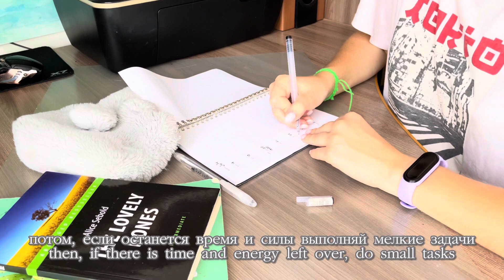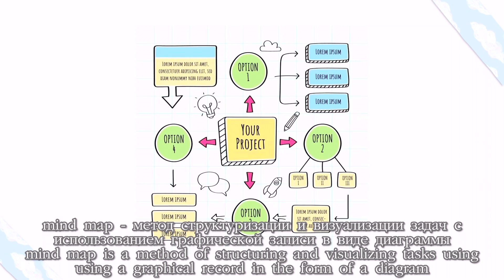как я планирую?📚| день Х | советы + бонус | eng&kor subs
поделись этим видео с друзьями, чтобы продвинуть мой канал💗

•как я планирую? в этом видео я покажу тебе как удобно и быстро планировать свою неделю, месяц или жизнь. обязательно досмотри это видео до конца, там будет бонус! для удобства, можешь воспользоваться таймингом и выбрать интересующую тебя тему. я стараюсь улучшить качество видео и текста, поэтому мне важна твоя оценка^^ в комментариях ты можешь делиться своими эмоциями от этого видео, я всё читаю!

(study with dasha)

~тайминг~
0:00 заставка и план видео
0:15 1. назначь день Х
1:01 2. расставь приоритеты
1:28 3. подумай и запиши планы
1:44 4. разбей крупные цели на более мелкие
2:46 5. бонус!
3:10 концовка